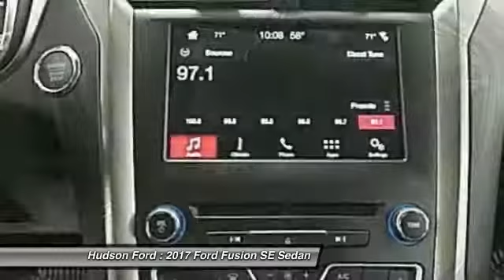2017 Ford Fusion SE Hudson WI 728104L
2017 Ford Fusion SE

Hudson Ford
2020 Crest View Drive

New Price! $6,290 off MSRP! Priced below KBB Fair Purchase Price! SE 2.0L Magnetic 41/43 Highway/City MPGbrbrbr*Hudson Ford Voted #1 Ford Dealership in Wisconsin by Dealerrater.combr*Edmunds.com 5 Star Dealer Awardbr*Best Price Guarantee!br*Trade In Values Up Frontbr. We take our internet business very seriously.  So we strive to maintain 100% pricing and inventory accuracy. Errors do occur so please phone or email first to confirm vehicle availability and price.  Price excludes tax, title, license, and doc fees; but does include the following rebates, in lieu of any special financing: $1,100 - Retail Bonus Customer Cash. Exp. 06/21/2017, $250 - Ford Credit Retail Bonus Customer Cash. Exp. 07/05/2017, $1,750 - RCL Renewal - Atl/Bos/Chi/Char/Cin/Dal/Den/Hou/KC/LA/Mem/Mia/Orl/Phil/Phx/Pit-Pit Dist FDAF/SF/ Sea/TC/DC. Exp. 07/05/2017, $750 - Retail Customer Cash. Exp. 07/05/2017